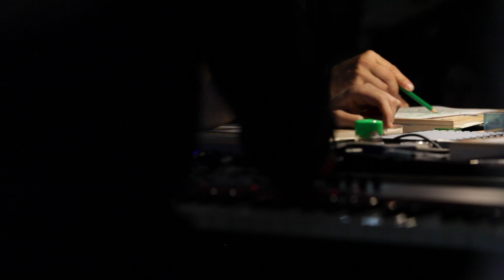MATITA @ BASE, Milano Piano City 2018 (long version)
Matita playing at Milano Piano City 2018, BASE Milan